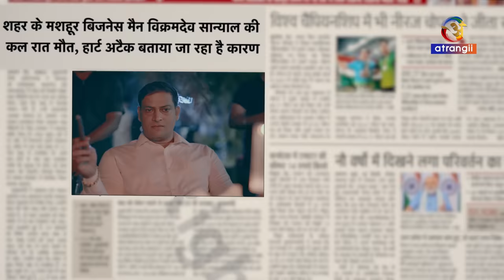Chumbak | Official Trailer | Satrangii | Releasing On : 03rd November | Exclusively On Atrangii App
Chumbak is the story of Rohan who is a doctor by profession, and starts falling for one of his patients who turns out to be in friendship with an underworld Don. Their love gets themselves so blind into each other that they decide to clear every obstacle that comes their way. And now comes the turn of Rohan's wife, will he let his innocent wife die just for a temporary love?

To know, watch "CHUMBAK,"
Releasing on 03rd November
Exclusively on Atrangii App!